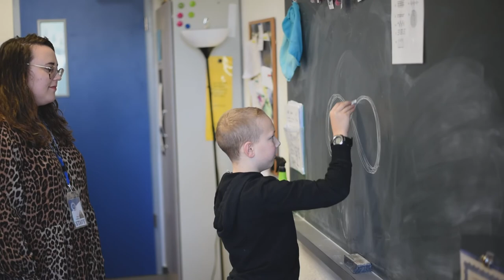Europe Continent Track 2021 Video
51st Annual Fall Conference

Europe Continent Track
Matt Glock - France
Peter Mead - United Kingdom (England)
Hannah MacKenzie - Germany